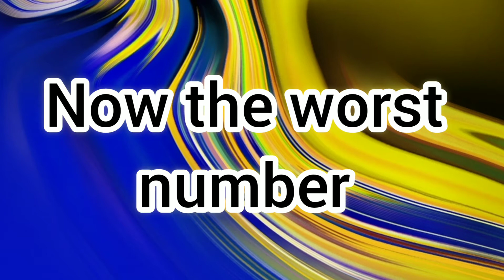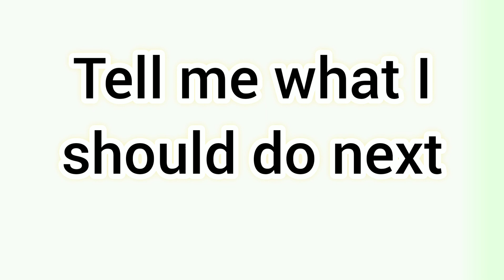Behavior number day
This is Behavior number day numbers are from 10, 9, 8, 7, 6, 5, 4, 3, 2, 1 and 0.

Snapchat Fuzdogyt